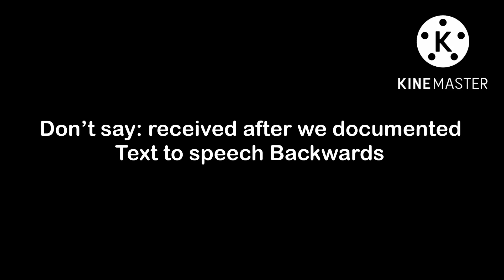Don’t say: received after we documented in CC